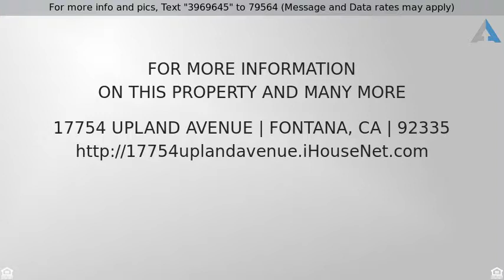Priced at $319,900 - 17754 Upland Avenue, Fontana, CA 92335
17754 Upland Ave

INVESTORS !! This home needs some TLC home has been used as a adult care facility. Will be a great home with an open floor but needs some updating and new roof.